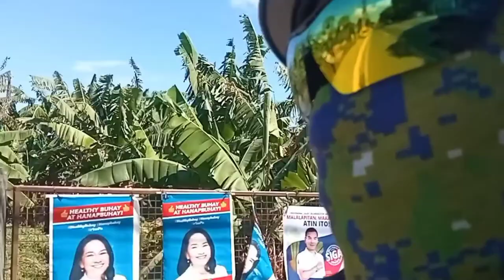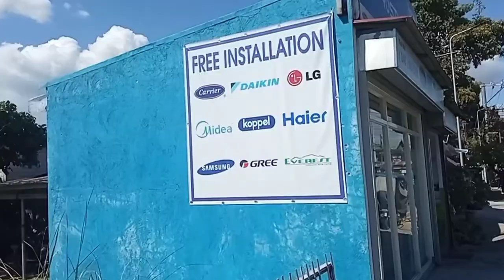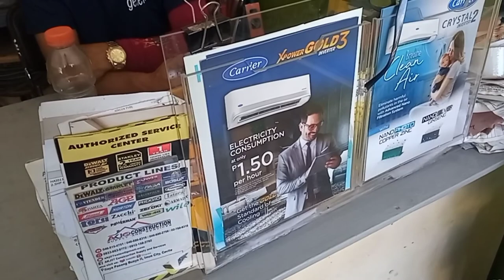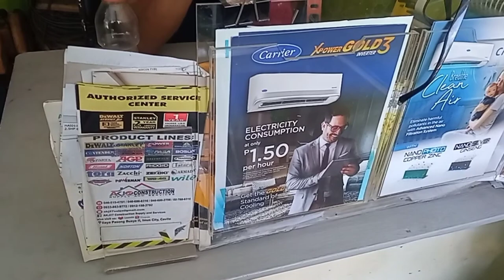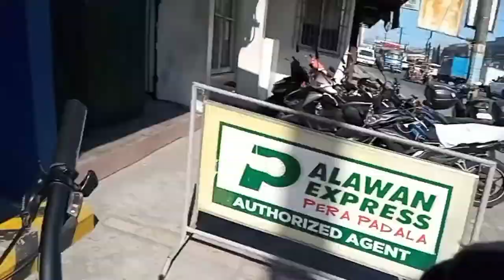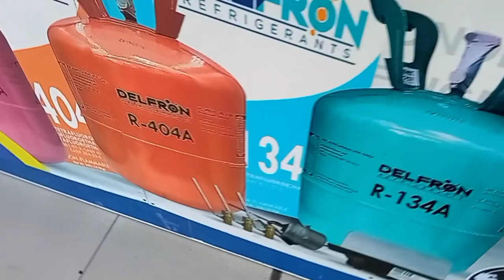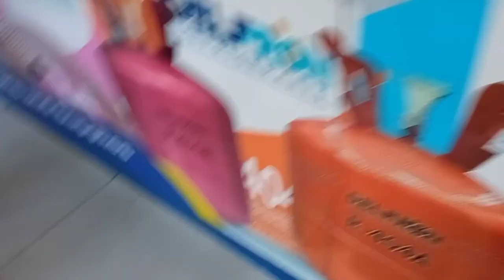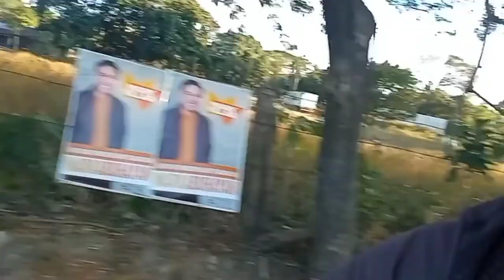Split type PCB Board: Inverter 1hp A/C indoor unit Defective